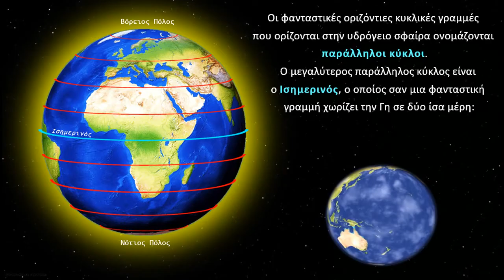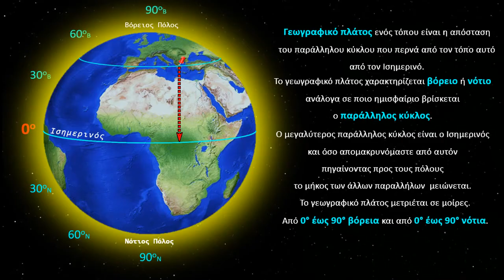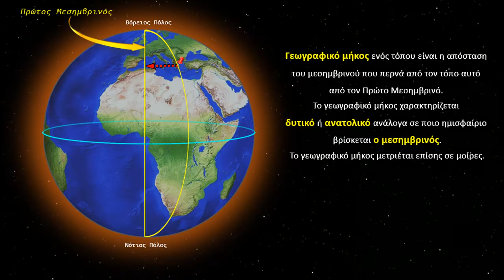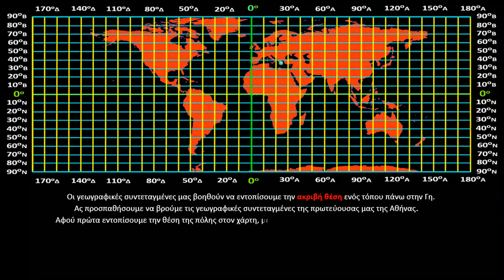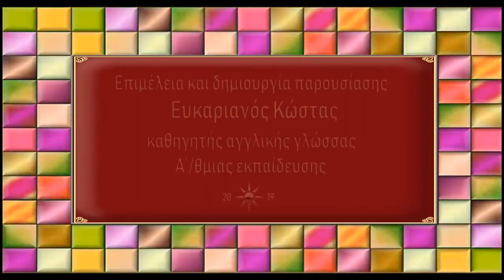ΠΑΡΑΛΛΗΛΟΙ ΚΥΚΛΟΙ & ΜΕΣΗΜΒΡΙΝΟΙ - ΓΕΩΓΡΑΦΙΚΟ ΠΛΑΤΟΣ - ΓΕΩΓΡΑΦΙΚΟ ΜΗΚΟΣ - ΔΙΚΤΥΟ ΣΥΝΤΕΤΑΓΜΕΝΩΝ.(HD)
Το δεύτερο από έξι βίντεο με θέμα την Γη και το ηλιακό μας σύστημα